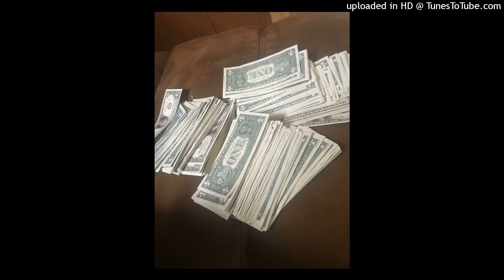mhm ass |prod.yyyoungcut